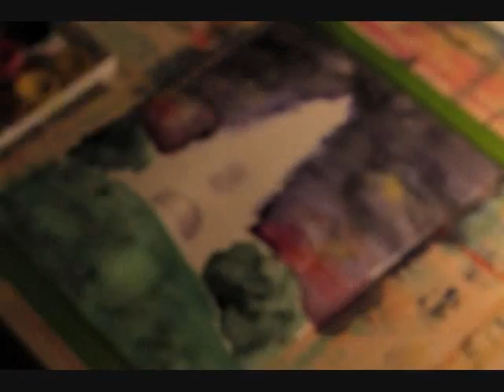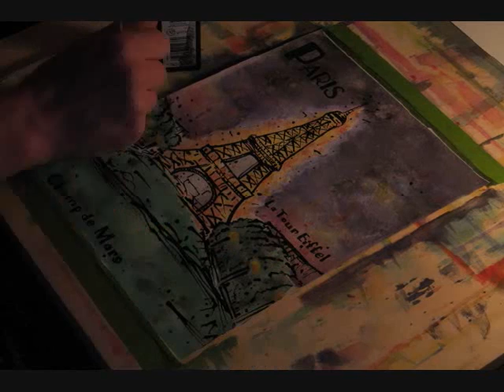La Tour Eiffel, Champ de Mars (2012)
My friend asked me to paint the Eiffel Tower for her daughter.  I had some fun with it and set up a camera to take a picture of me painting every 5 seconds.